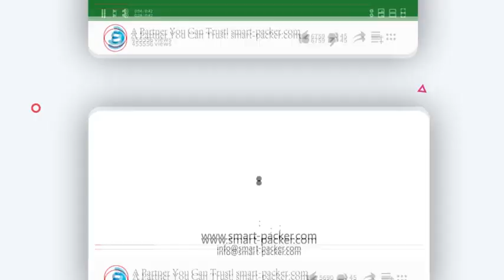Cigarette box three dimenstion 3D film overwrapping sealing packing machine automatic film 3D wrappe